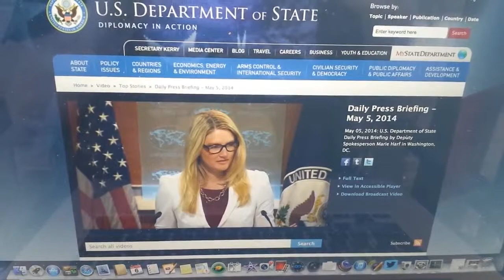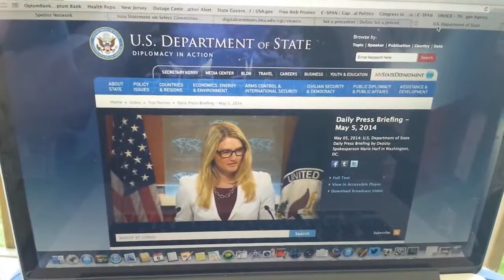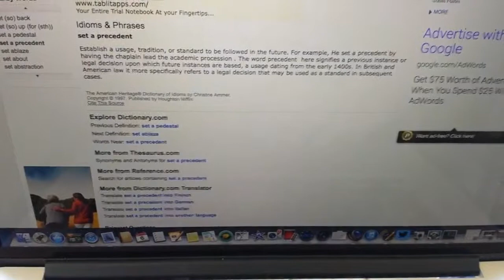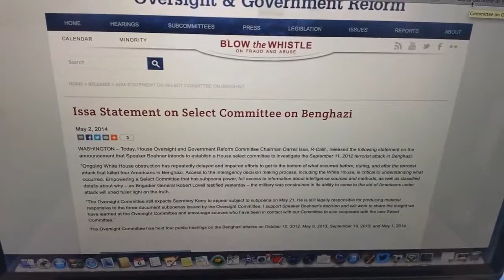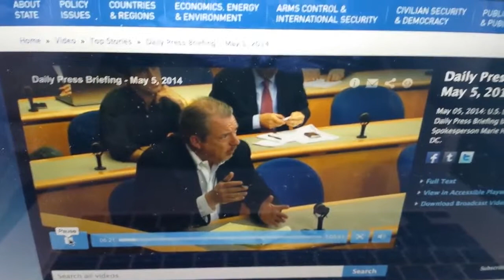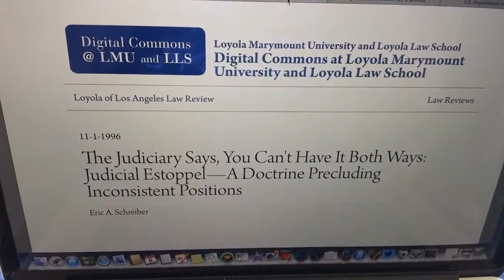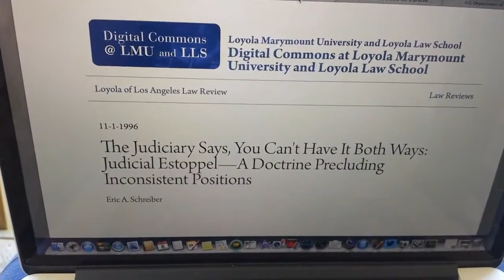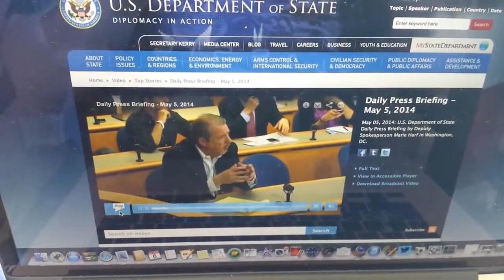SECRETARY KERRY WILL NOT ANSWER AUTHORIZED CONGRESSIONAL HE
By: Scott Anthony

The video is going to highlight a statement given on May 5, 2014, by Marie Harf (State Department Spokesperson) who in effect, is claiming "Precedence" that Secretary of State John Kerry, should NOT answer to a subpoena issued by the Select Committee on Benghazi (House Committee). Further, Marie Harf is stating something even more serious; that just because Congress has the "Authority to do something, doesn't make it RIGHT." This is very compelling and should be something every person interested in our Constitutional Rights, as well as Rule of Law, needs to be made aware of. The reason for it is simple; The current Administration is seeking "asylum" from answering a lawfully executed Subpoena related to the Benghazi Scandal. Because the Administration feels it has answered to enough members of Congress, the Administration feels it has fulfilled its obligation in the process. However, if this was an everyday citizen, there would be no such asylum. There would be no option to fail to appear before any lawfully executed subpoena. The average citizen would need to appear before the authorized court and/or officer of the Court to answer any and all questions regardless of how "inconvenient" or "uncomfortable" the situation may be. Obviously, as new evidence becomes made available, there may (and in this case) or WILL BE new testimony needed so that Americans can find out what opportunities were missed in Benghazi on 9/11/12, and which persons, agencies or Departments may be at fault for the resulting executions of 4 American Diplomats at Benghazi on that night. As an American, and as a Patriot, it is within the scope and authority of Congress to subpoena and question any and all parties who may be in possession of material fact and/or testimony which may lead to the resolution of the Benghazi Scandal, and no such person or party shall be exempt from the investigative process. Please watch for this video shortly, and again, please use everything within your abilities to share, distribute and otherwise store the video; it is for your protection because it establishes a very clear stance in that the Administration believes that "... just because (someone) is authorized to do so... doesn't make it right." I would suggest to the Administration that those words spoken by Marie Harf will come back to haunt this Administration. Using the example of the Bureau of Land Management (BLM) vs. Cliven Bundy (Bunkerville, NV), the BLM may have had legal "authority" to execute a court order, however, as most of American's now know... IT WAS NOT RIGHT TO DO SO. This could also be said for SEVERAL other actions, inactions, scandals, etc, that have plagued the current Administration over the past several years. One didn't necessarily need to agree with Cliven Bundy's actions, nor the actions of the BLM... however... it is clear that on BOTH sides of that event, just because the BLM had "authority" to act... it wasn't right. It wasn't right in the manner in which they exercised that "authority" nor was it right to unlawfully harass, assault, place innocent peoples lives in immediate jeopardy nor was it right to round up and kill livestock and destroy infrastructure at Bundy Ranch merely because they had the "authority" to do so. PLEASE AMERICA. watch the upcoming video, and assist the Congressmen and Women on the Select Committee on Benghazi to press forward and get to the bottom of this scandal which has ultimately deteriorated any faith in our Republic. Congress ARE OUR ELECTED REPRESENTATIVES... they REPRESENT EVERY AMERICAN... and are steadfast in finding out the TRUTH as to what happened in Benghazi. No longer is Congress sitting on the sidelines. I have watched hours upon hours upon hours of testimony and questions asked by Congress to material witnesses (many of which are simply not hitting the mainstream news circuits for obvious reasons). CONGRESS... IS DOING THEIR JOB! As Americans, we need to SUPPORT their efforts to once and for all, obtain CLARITY as to what really happened on 9/11/12!